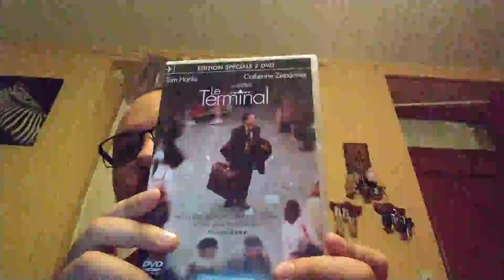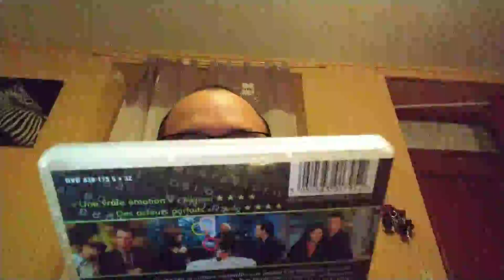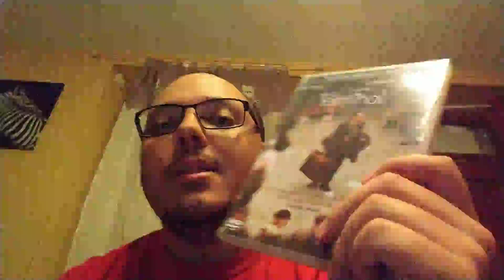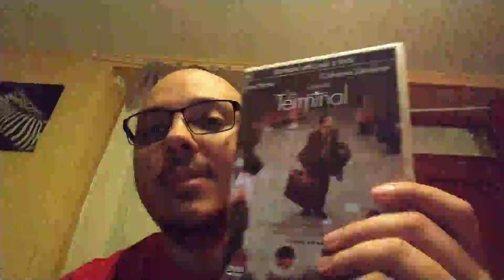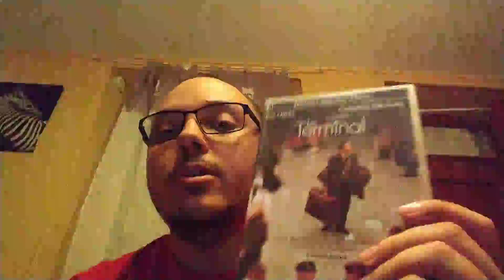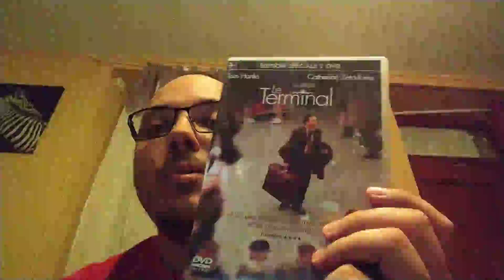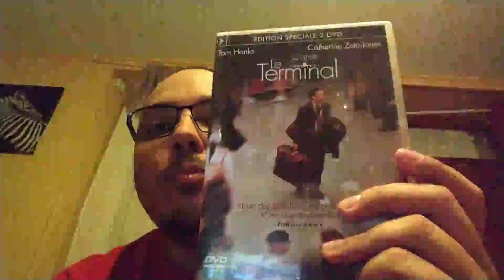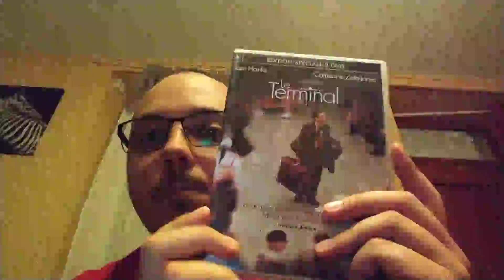Parlons dvd: épisode 260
On a regardé le film: Le Terminal.